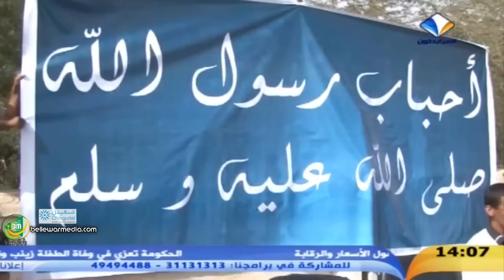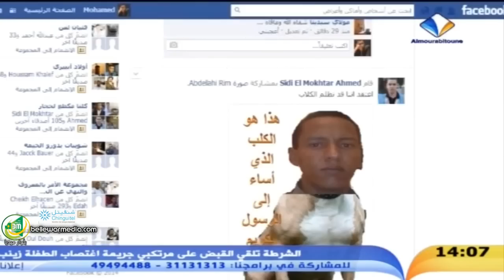تقرير عن صدور حكم الإعدام حدا على كاتب المقال المسيئ - قناة المرابطون